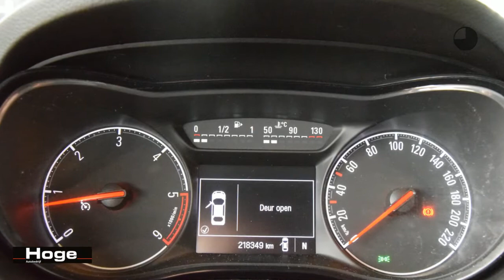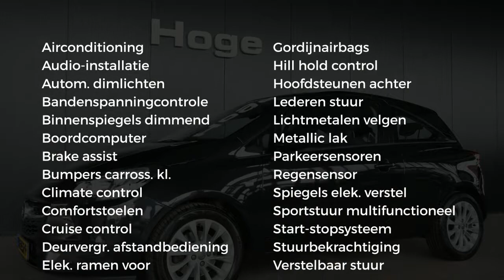Opel Corsa 1.3 CDTI Business+ Automaat Airco Rijklaarprijs Inruil Mogelijk!